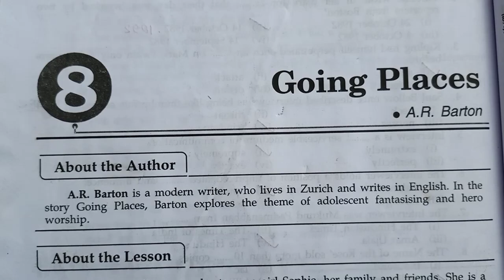Going Places, Long Answer Type Questions,Class-12,UP Board, Chapter-8,Flamingo (Prose)